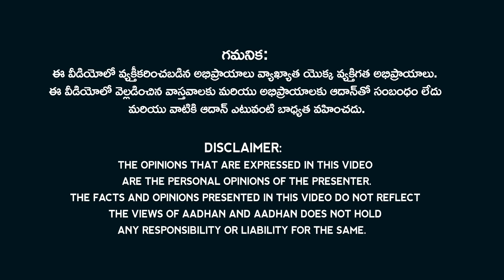అచ్చెన్నాయుడు, రామానాయుడులకు మైక్ కట్ ఎఫెక్ట్.. అసెంబ్లీకి గుడ్ బై.? | TDP MLAs to quit assembly?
TDP MLAs to quit assembly?. TDP Leaders Atchainnaidu and Ramanaidu are planning to quit assembly and to go for padayatra.